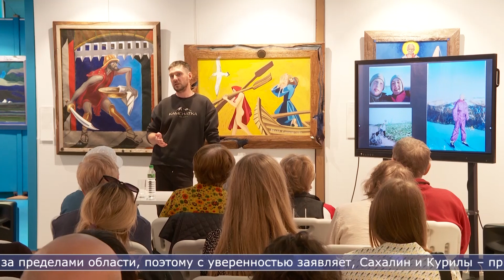11.06.2024 Встреча с местным путешественником прошла в областном художественном музее